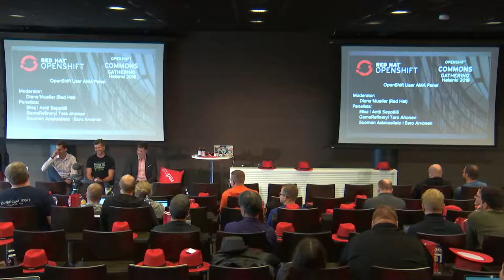OpenShift User Panel (Game Refinery, Elisa, Suomen Asiakastieto) OCG Helsinki 2018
OpenShift User Panel (Game Refinery, Elisa, Suomen Asiakastieto) moderated by Diane Mueller (Red Hat)
OpenShift Commons Gathering Helsinki 2018